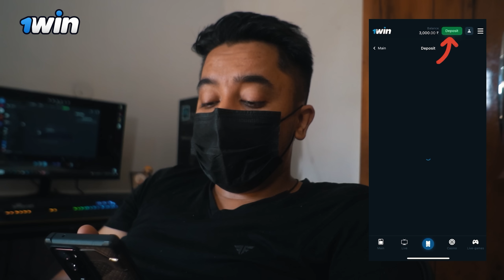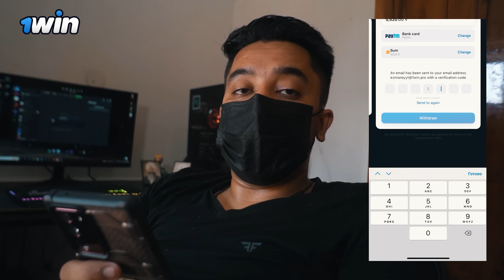Loud yamaha R1 Public Reaction🥵...kuch zyada hi loud hai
All Equipment i use

camera i use
action camera on helmet